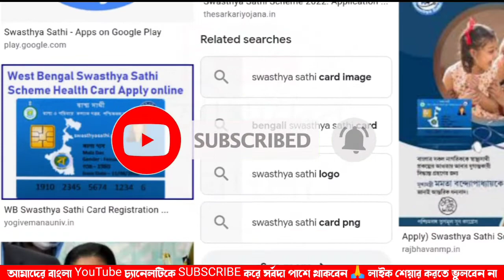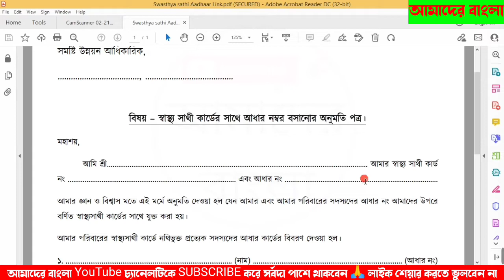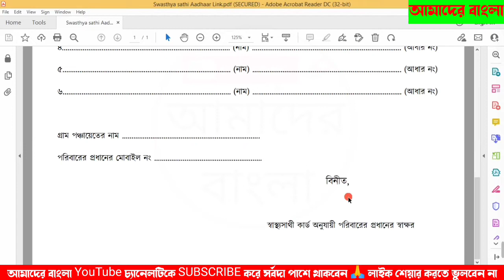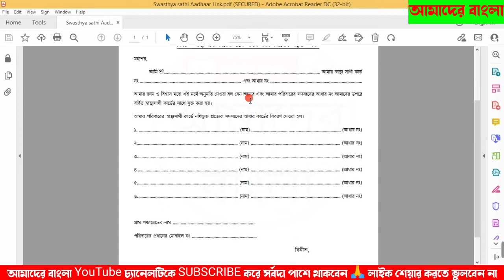How To Link Aadhaar With Swasthya Sathi Card | Swasthya Sathi Card Aadhar Number Check | New To You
How To Link Aadhaar With Swasthya Sathi Card | Swasthya Sathi Card Aadhar Number Check | New To You | swasthya sathi card aadhar link | swasthya sathi card png | new to you |
swasthya sathi card status check online | swasthya sathi apply online | @amaderbanglaa
Queries Solved:-
1) swasthya sathi aadhar card link
2) swasthya sathi aadhar link form
3) swasthya sathi aadhar link form pdf
4) swasthya sathi aadhar link check
5) swasthya sathi aadhar verification
6) swasthya sathi card aadhar link
7) how to link swasthya sathi with aadhar card
8) swasthya sathi card aadhar link
9) swasthya sathi card png
10) swasthya sathi card status check online